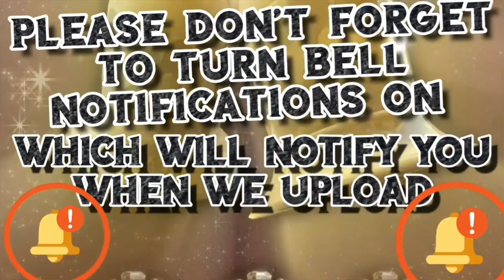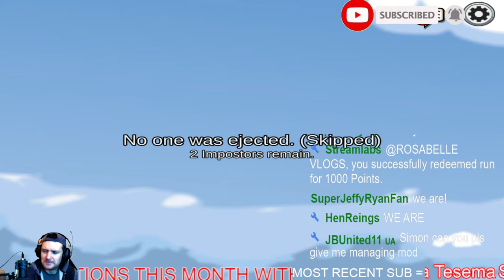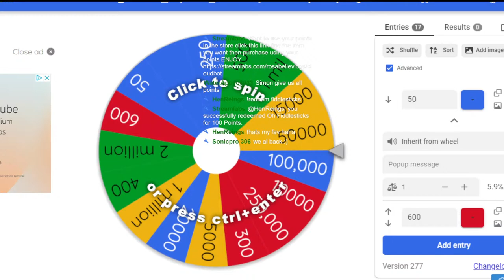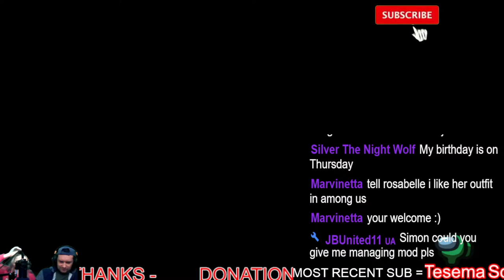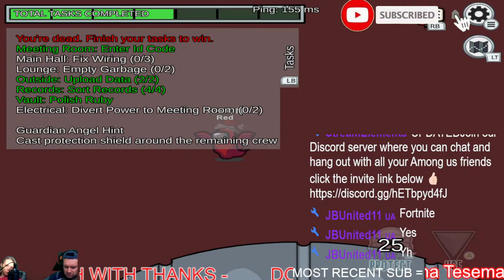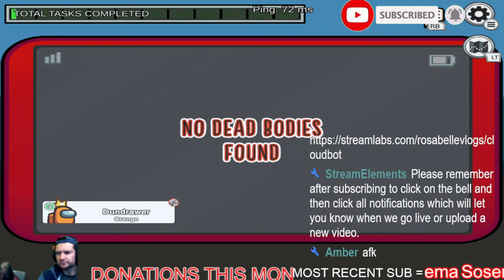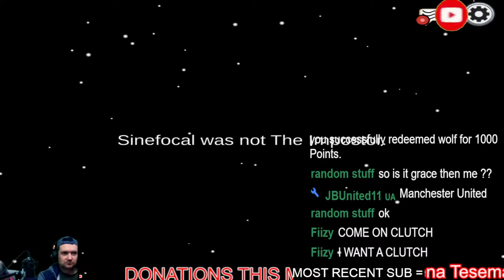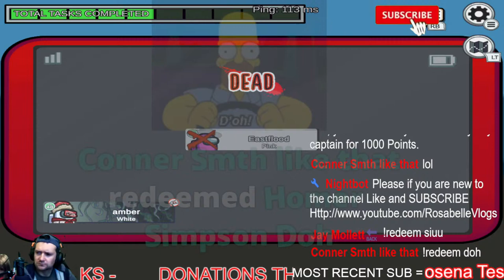Live Among Us with viewers Join us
Welcome to our Among Us live stream! Join us for an exciting session of Interactive Adventures with Viewers! We're thrilled to have you here as we dive into the world of deception and teamwork. Prepare to showcase your detective skills, or maybe even become the imposter yourself! 🚀 In this Among Us live stream, we invite our incredible viewers to join us in the ultimate battle of wits. We'll be playing multiple rounds, giving everyone a chance to participate and have their strategies put to the test. Will you be able to spot the imposters lurking among us and save the crew, or will you successfully deceive your way to victory? With its unique blend of mystery, deduction, and laughter, Among Us has gained a massive following worldwide. We'll be exploring various tasks, engaging in intense discussions, and witnessing thrilling last-minute reveals. Our interactive format ensures that you, as a viewer, can actively participate in the game by voting, theorizing, and assisting us in sniffing out the culprits. Joining our Among Us live stream means entering a friendly and inclusive community. We encourage everyone to jump into the chat, share theories, and make new friends. Whether you're an expert sleuth or just getting started, don't worry - we welcome players of all skill levels to take part in the excitement! So, grab your detective hat, rally your crew, and get ready for an electrifying Among Us Live: Interactive Adventures with Viewers! Remember, trust no one and stay on your toes. The fun begins now! ⭐